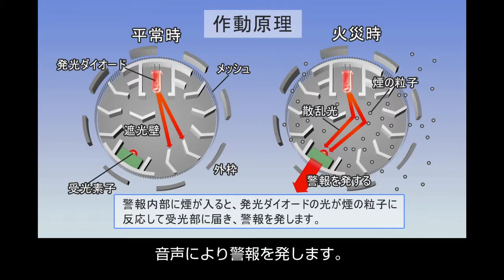大津市消防局 住宅用火災警報器の維持管理（ダイジェスト編）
・火災死者の約７割は住宅で発生！平成１８年６月１日から、義務化となった住宅用火災警報器、電池の寿命の目安は約１０年とされている。
・「いざ」というときに住宅用火災警報器がきちんと作動するよう、定期的な点検を行い、適切に交換を行なうよう習慣づける。